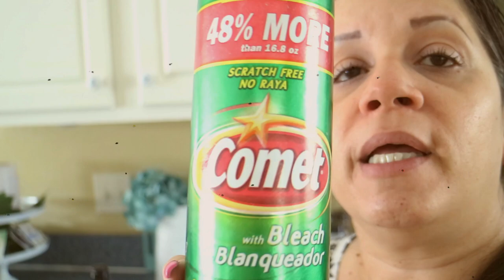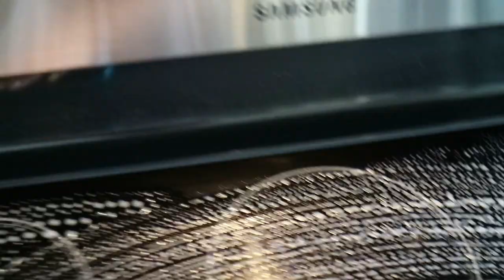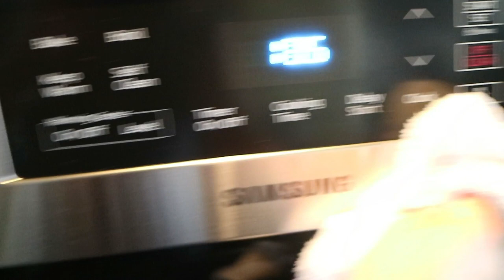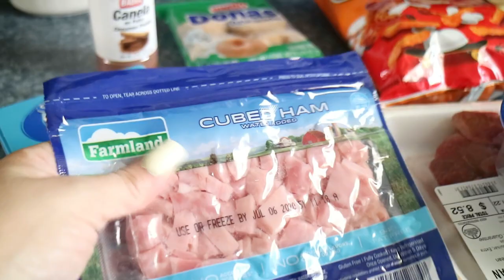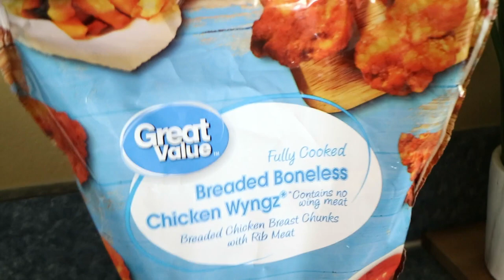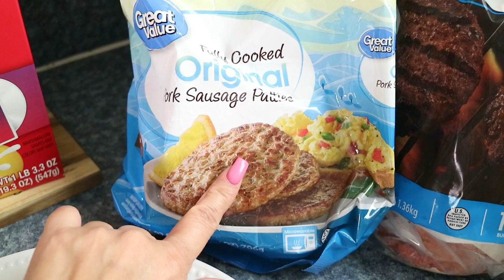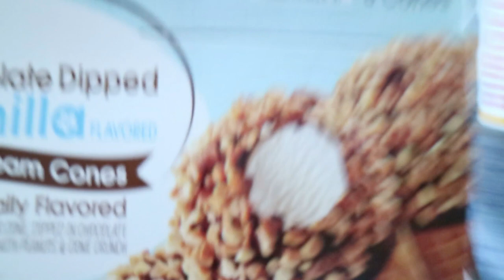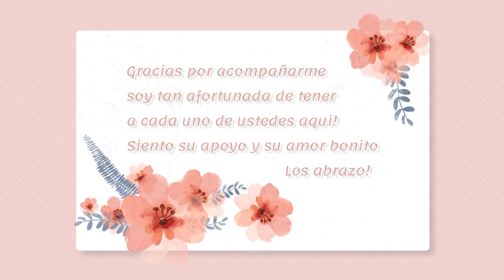Vlog\Me regalaron flores\1era vez probando Pie de Yuca\El Gallo y su Gallinita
Bienvenidos!

Aqui les dejo varios links de recetas que tenemos en Canal!

Bievenidos!